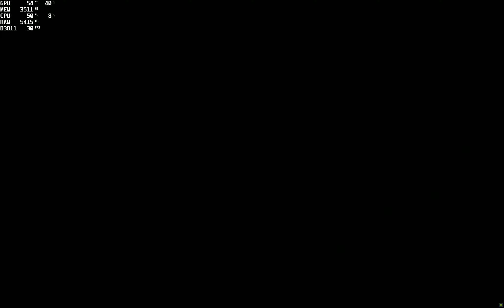The Evil Within Walkthrough Chapter 11